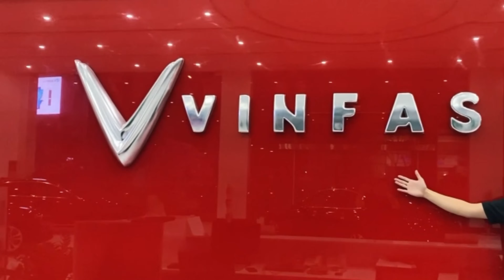Kho xe hơn 20 xe Fadil sẵn sàng giao tháng 7, giảm 100% trước bạ - VinFast Đà Nẵng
🔥VINFAST THÔNG BÁO GIÁ XE THÁNG 07/2021 ĐẾN QUÝ KHÁCH HÀNG.
🚘🚘 Ưu đãi dòng Fadil lớn nhất từ trước đến nay, quyết tâm giữ vững ngôi vương phân khúc A!
Fadil Base - Giảm trực tiếp 46tr / chỉ còn 336,5tr
Fadil Plus - Giảm trực tiếp 50tr / chỉ còn 363,1tr
Fadil Full - Giảm trực tiếp 56tr / chỉ còn 395,1tr
🎯🎯 Số lượng xe chắc chắn không có nhiều, nhanh tay đặt cọc, giữ ngay chương trình!
🚘 VINFAST HẢI CHÂU ĐÀ NẴNG - 115 Nguyễn Văn Linh.
Vinfast Fadil mang trong mình động cơ mạnh mẽ, kết hợp hộp số CVT và nhiều tính năng an toàn mà chỉ có duy nhất trên Fadil như:
- Tính năng chống lật ROM
- Tính năng khởi hành ngang dốc
- Trang bị 6 túi khí trên bản cao cấp